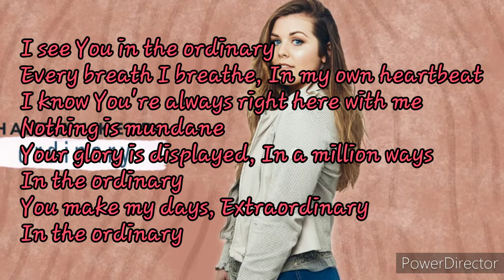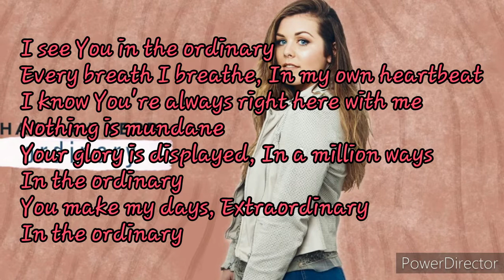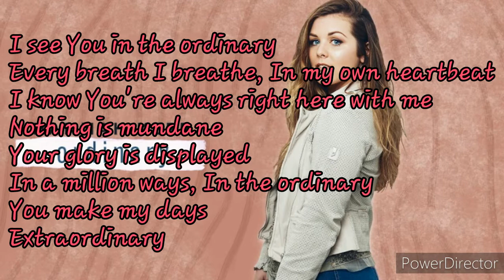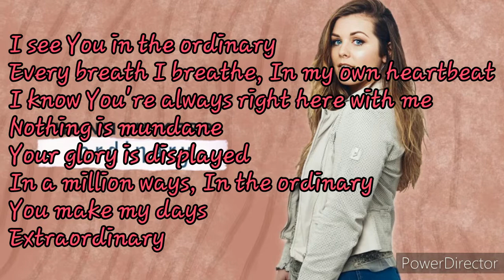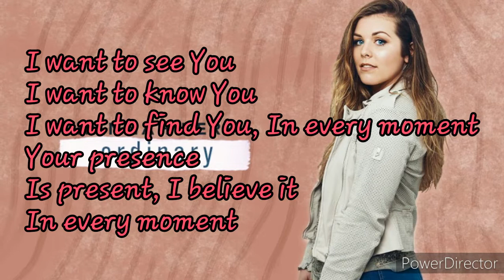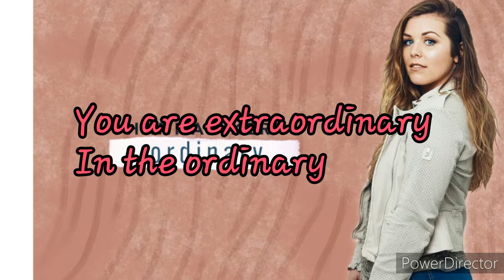Hannah Kerr Ordinary lyrics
Comment on what you want us to do a lyric video on next.

* WE DID NOT MAKE THIS SONG IT BELONGS TO THE WRITERS Tony Wood, Sean Cook, Hannah Kerr AND THE RECORD LABEL*

Record label: Black River Entertainment

Album: Listen More

Writers: Tony Wood, Sean Cook, Hannah Kerr